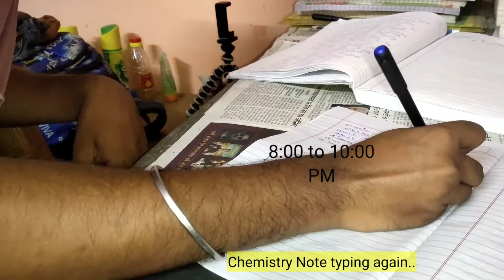A Day in My Life || Study Vlogs📚 || Lifestyle Vlogs || Balram Babu Vlogs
To make a video in him doing all these equipments-::

1. Gorilla Tripod

2. Tripod Stand

3. Vivo U20

4. Boya BYM1 Mic